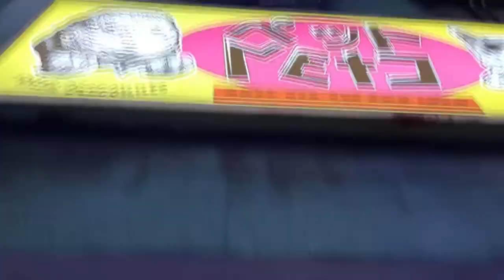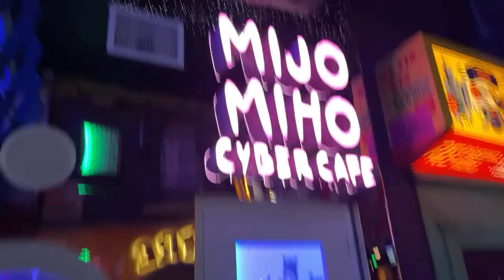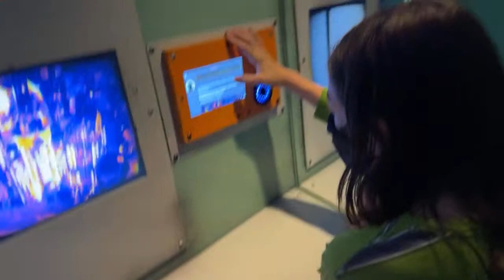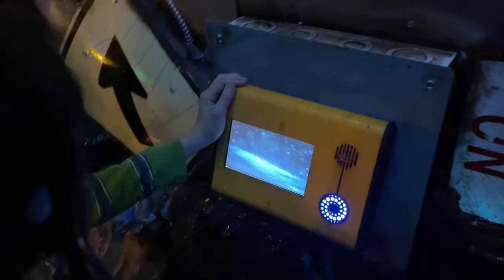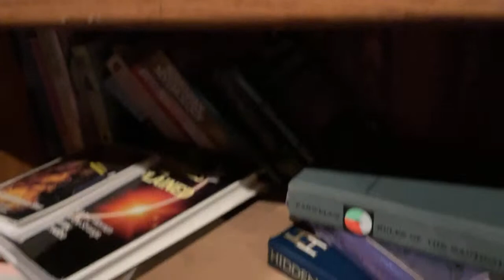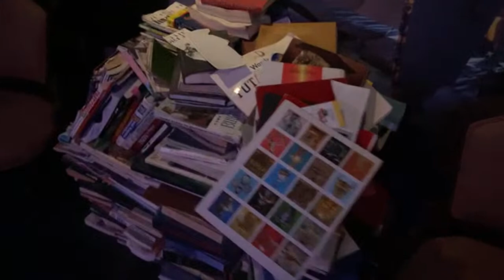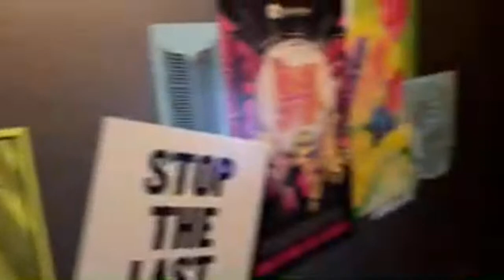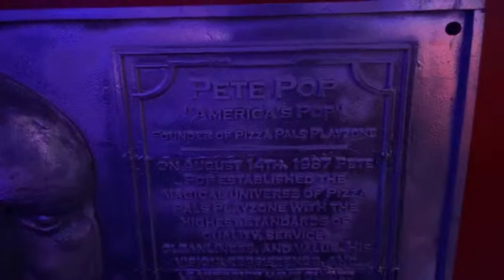MEOW WOLF in DENVER - Filming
Having some fun after filming ASY TV’s THE BBOXMOWXER SHOW at MEOW WOLF “Convergence Station” in Denver!